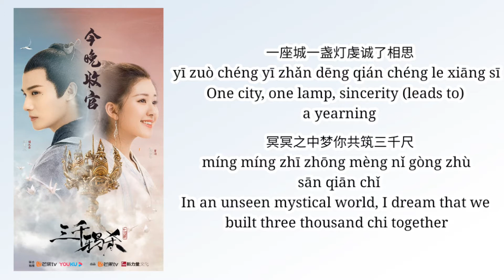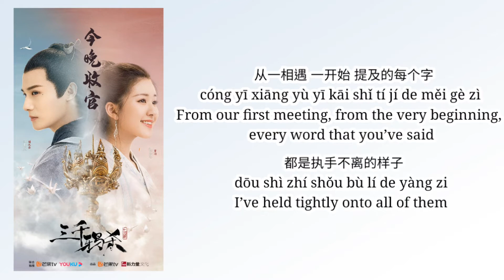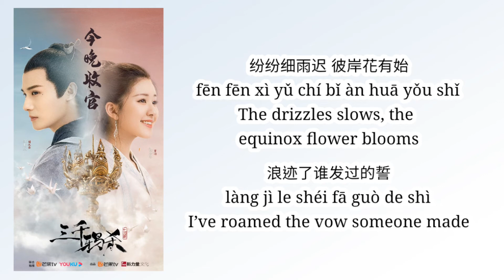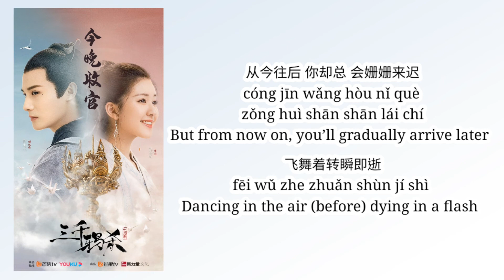A Fleeting Blossom with Timely Rain (昙花一现雨及时) - 周深 & 鄭雲龍 Love of thousand years OST